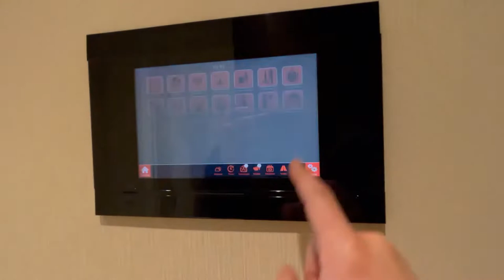42 MASLAK YÜKSEK KAT 2+1 ORMAN VE DENİZ MANZARALI DAİRE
REMAX PRO MEHDI MASROURI'DEN

42 MASLAK YÜKSEK (28.) KAT

ORMAN VE DENİZ MANZARALI KİRALIK DAİRE

2+1 114m2 Brüt / 84m2 Net
Boğaz Manzaralı
2 Banyo & 2 WC
Açık Mutfak
Klima ve Isıtma
Bulaşık Makinesi
Buzdolabı
Fırın, Elektrikli Ocak, Ankastre
Her odada ayrı kontrol edilebilen Klima
Dokunmatik Akıllı Giriş Ekranı
Kapalı Yüzme Havuzu

Kapalı Otopark
7-24 Servis
7-24 Saat Güvenlik
Ev bakımı
İdari Yönetim
Ev Teknik Servisleri
Sauna & Jakuzi
Spor & Fitness Salonu
Dans Odası
AVM
Havaalanına 25 dk
Metro İstasyonu
DETAYLI BİLGİ VE RANDEVU İÇİN LÜTFEN ARAYINIZ
TEK YETKİLİ
MEHDİ MASROURİ